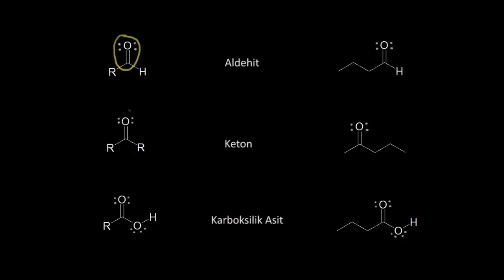Fonksiyonel Gruplar, 2. Bölüm (Organik Kimya)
Organik kimyada foksiyonel gruplara genel bakış konu anlatımı ders videosu. Bu dersimizde karbonil içeren fonksiyonel grupları inceliyoruz. İki videodan oluşan dersin ilk bölümü için